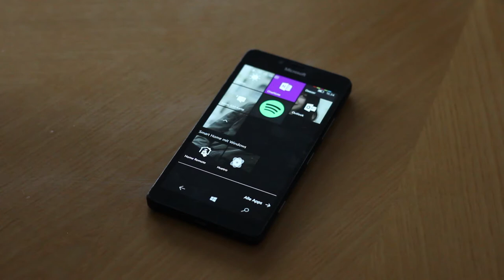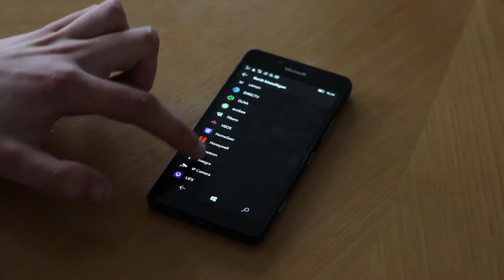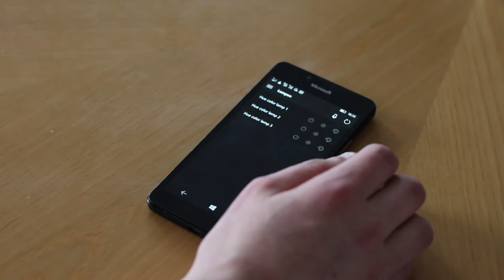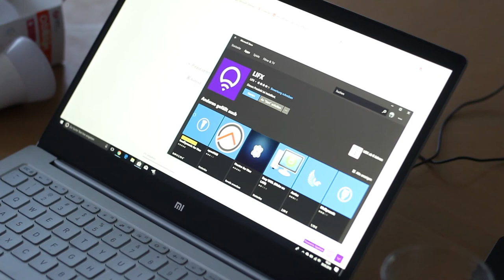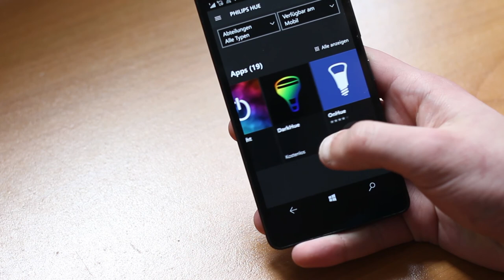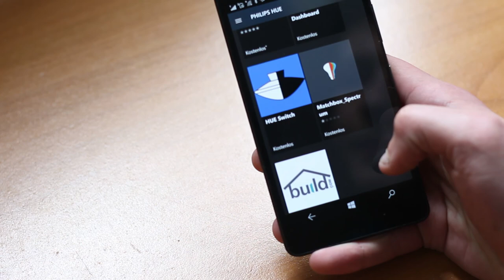Smart Home mit Windows: Teil 1 - Beleuchtung - Philips Hue vs. LIFX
Wir bauen ein Smart Home und beginnen dort, wo alles begann: Beim Licht. Welcher Anbieter funktioniert am besten mit Windows 10 und Windows 10 Mobile? Hier ist unser Test.